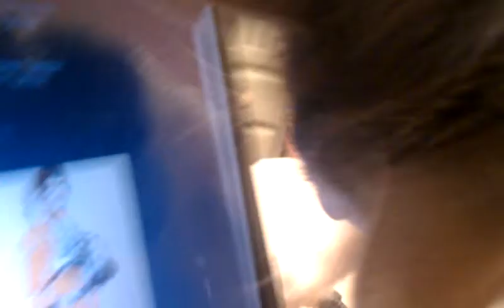Xander vs The Computer Mouse